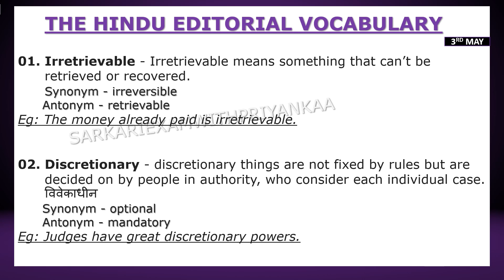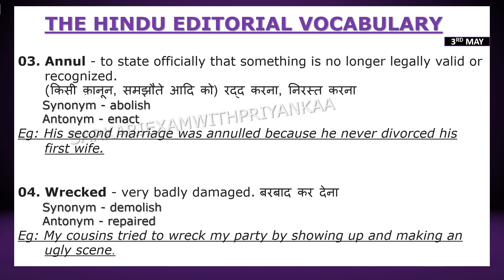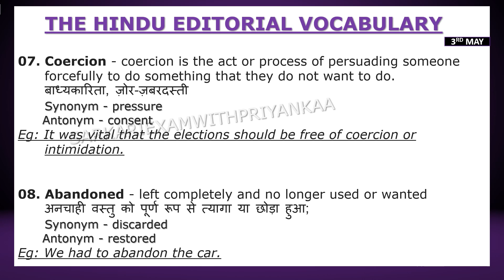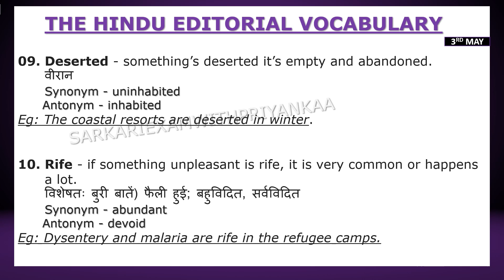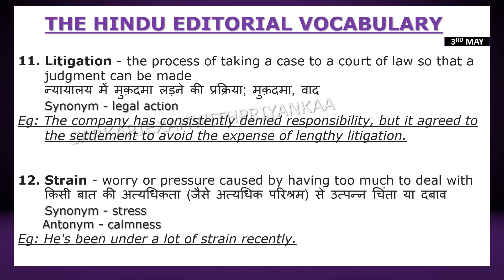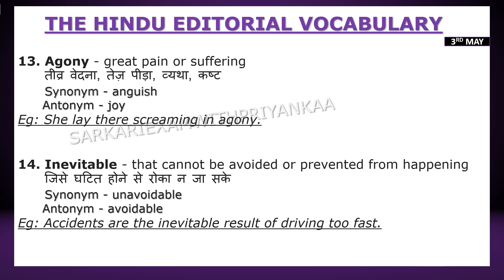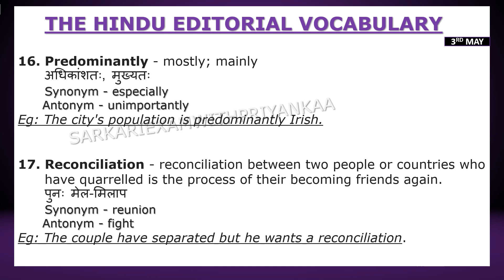The Hindu Editorial Today | The Hindu Vocabulary | English | SSCCGL | IBPS | SSCCHSL